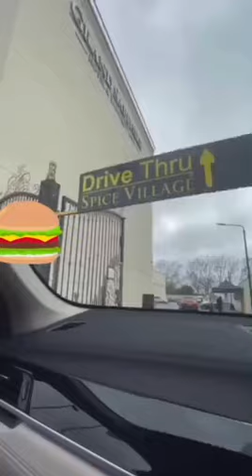London exclusive first drive thru restaurant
Description: wow London’s best restaurant as it’s the first drive thru restaurant..